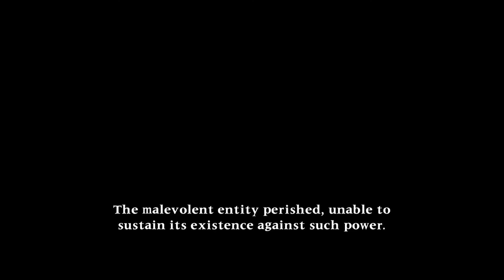Soul Calibur 2 HD Online - Episode 19 : Evil Soul Calibur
Let use the Evil soul Calibur to stop Soul Edge